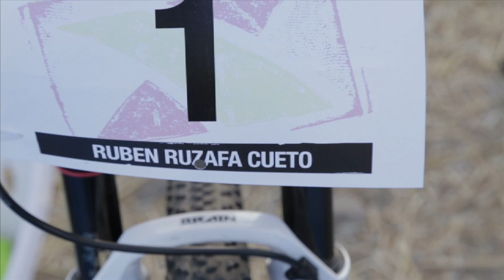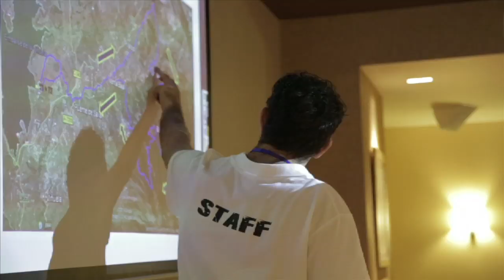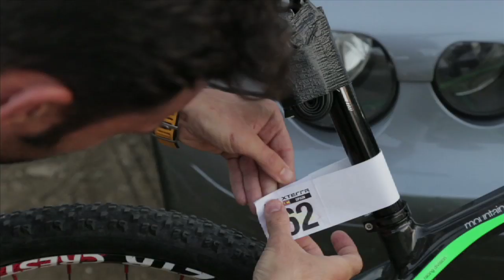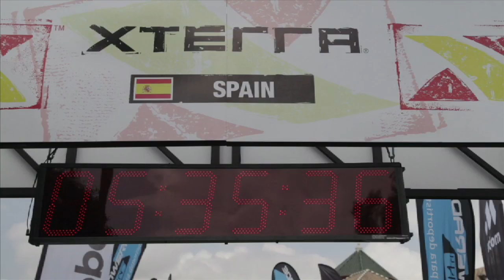Resumen XTERRA La Viñuela, Axarquía-Costa del Sol 2014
Resumen de XTERRA Axarquía-Costa del Sol en La Viñuela (Málaga), celebrado el 31 de agosto 2014 entre el pantano de La Viñuela, las localidades de Alcaucín y La Viñuela y el Parque Natural de Sierra Tejeda.

Clasificación General:
- Clasificación masculina:
1º Rubén Ruzafa 03:29:43
2º Juan Carlos Nieto 03:51:58
3º Javier Iglesias 04:05:33

- Clasificación femenina:
1º Beatriz Jiménez 05:23:14
2º Lula Martínez 05:41:57
3º Almudena Asensi 06:38:37